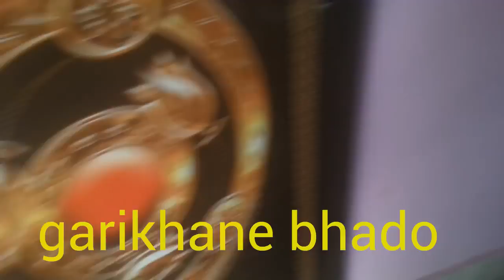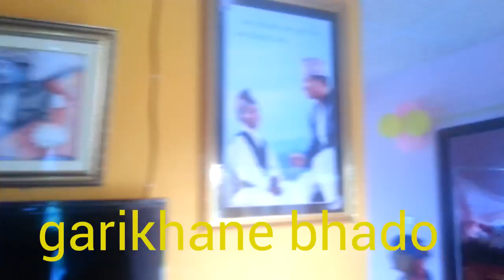अशोकको यो भिडियो हेर्दा कस्को मन रुदैन होला अशोक घर पुग्दा यस्तो देखियो Ashok darji tanka budhathoki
अशोकको घर पछिल्लो पटक पुग्दा यस्तो देखियो